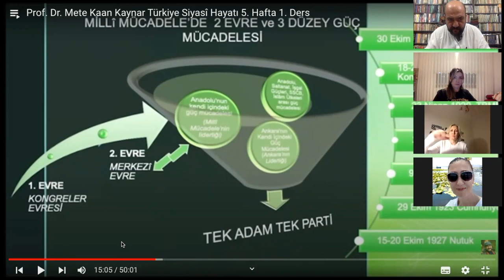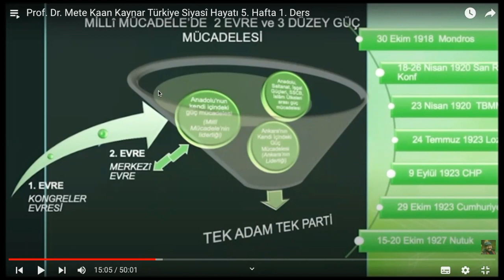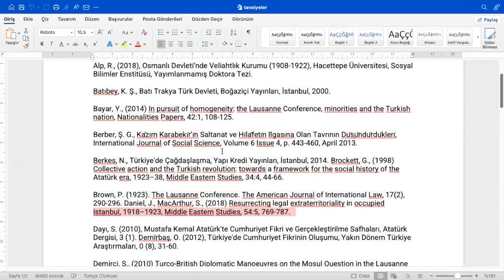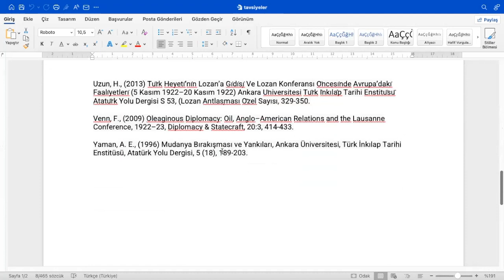İzmir İktisat Kongresi ve Tarihsel Bağlamı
Türk Tarih Kurumu, Mete Kaan Kaynar, Türk Telekom Anadolu Lisesi, İzmi Anadolu Lisesi, Afyon Lisesi, Uşak Lisesi, Aziz Sancar Anadolu Lisesi